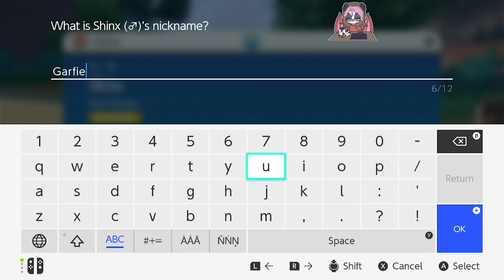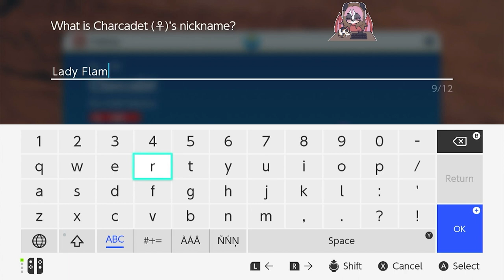Pokémon Scarlet: Part 9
Lost again, but Azurill and Sprigatito evolved.